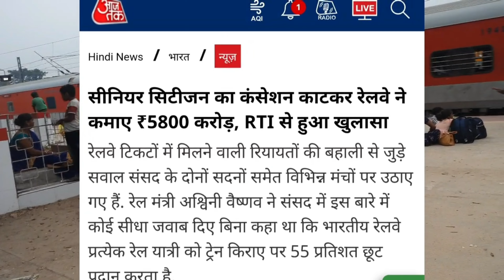RTI में हुआ बड़ा खुलासा | senior citizen rail ticket discount update | Railway new update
railway senior citizen concession news
senior citizen railway concession latest news